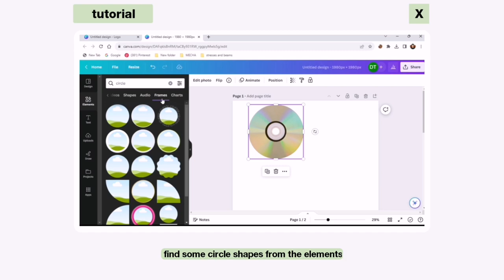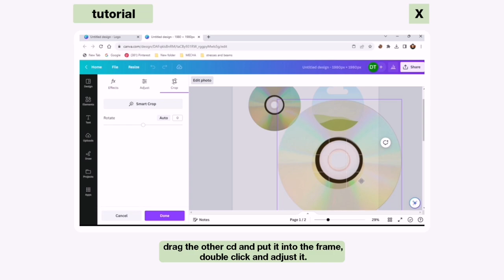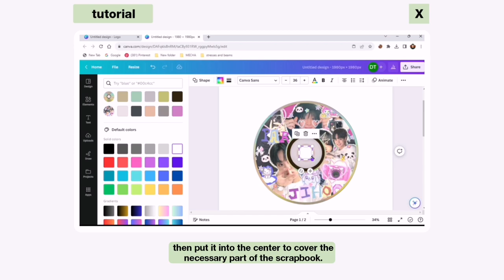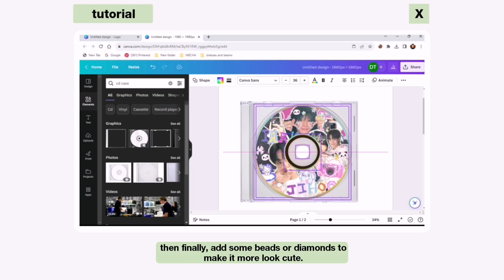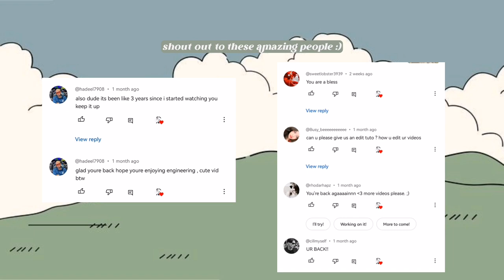how to create aesthetic cd scrapbook using canva 🍀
Open me “•u•”

✧ ∘ ⁺ ˳ +, Hi there again 🌙's,

✨I'm back with another episode of aesthetic episode which shares how to create aesthetic cd scrapbook using canva 🍀. These tutorial will be use for poster, design, template, wallpaper and other aesthetic purposes. If you want to learn more about my editing skills, please watch my other tutorials and how I edit my videos in my channel, and don't forget to comment down your suggestions on my next video.🥰 Hope you'll enjoy this one.

🍭🍬🍰suggest any tutorial do you want me to do next video.

✨ i edit my videos on my phone

✨VLLO
✨Kinemaster

if you read this so far, you're such an angel.

d i s c l a i m e r ! ! !